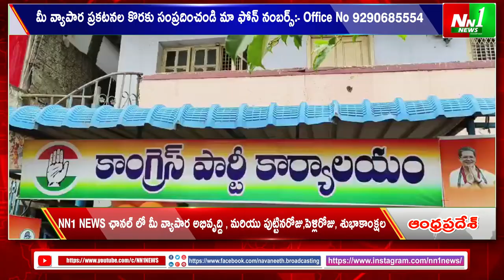పాల్వంచ : రేవంత్ రెడ్డి ప్రమాణస్వీకారానికి పాల్వంచలో కాంగ్రెస్ నాయకులు సంబరాలు.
"nn1news live"
"nn1news luve"
"nn1news"
"nn1news live"

NN1 NEWS#
NN1 News#
nn1news live#
nn1news breaking news today#
nn1news Breaking#
nn1news Youtube on live#
nn1news Sucribe#